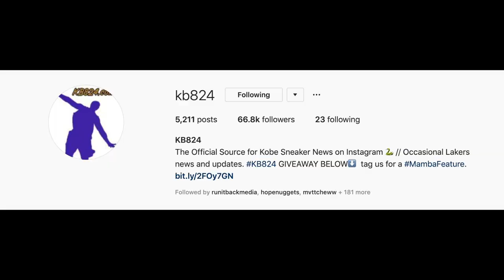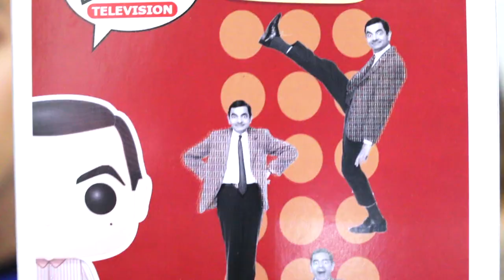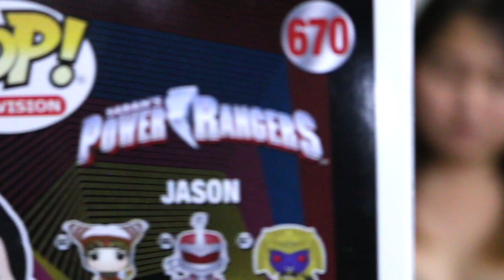Kobe Started my Funko Pop Collection | 1xTV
I received my first Funko Pop figures on my birthday thanks to my awesome girlfriend, Sheryl, and then now I expanded to even more.  Here is what I got so far. Let me know what you think!

PODCAST